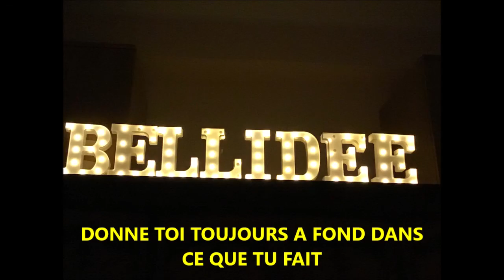SOLUTION PAS DIFFICILE DONNE UN SENS A TA VIE REGARDE ET CONFIRME